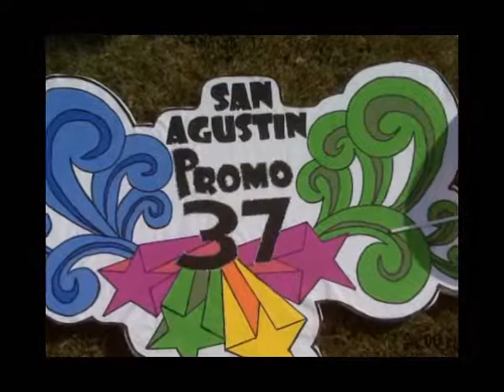Promocion 37 Colegio San Agustin 2.009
Video dedicado a mi sobrina bella y a sus compañeros de clase... casi casi bachilleres de la República.